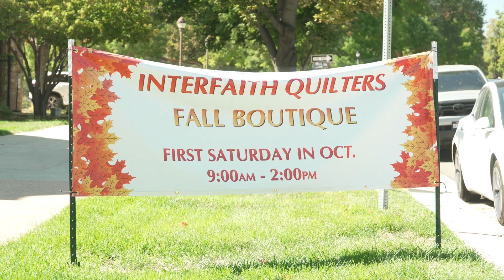Promo: Interfaith Quilters Fall Boutique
This is a promo LPM made for Interfaith Quilters Fall Boutique. Are you looking to create a promo video for your upcoming event?